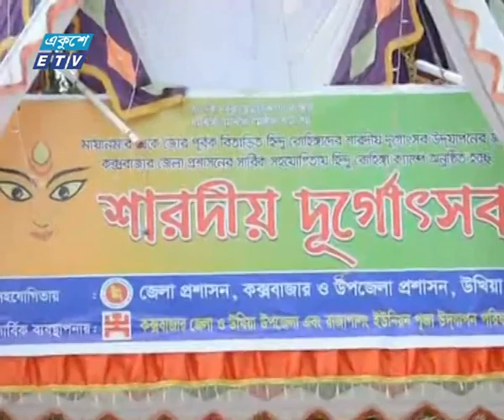রোহিঙ্গা ক্যাম্পে দুর্গোৎসব | ETV News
প্যাকেজের বিষয়: রোহিঙ্গা ক্যাম্পে দুর্গোৎসব
প্রতিবেদক: কক্সবাজার প্রতিনিধি আবদুল আজিজের রিপোর্ট, জানাচ্ছেন সমর ইসলাম।

শারদীয় দুর্গোৎসবে মেতেছেন কক্সবাজার উখিয়ার কুতুপালংয়ে আশ্রয় নেয়া হিন্দু রোহিঙ্গারা। রাখাইনে সহিংস ঘটনায় গত বছর উৎসব উদযাপন করতে না পারলেও এবার তার ব্যবস্থা করে দিয়েছেন প্রধানমন্ত্রী শেখ হাসিনা। ত্রাণের পাশাপাশি শুভেচ্ছা উপহার হিসাবে নতুন কাপড়সহ নানা সামগ্রীও পাঠিয়েছেন তিনি।